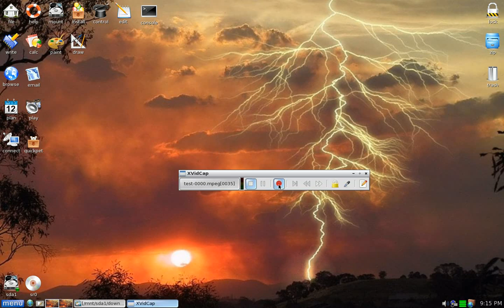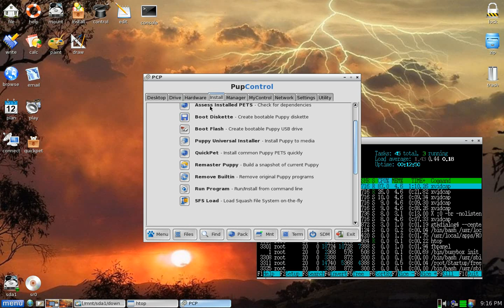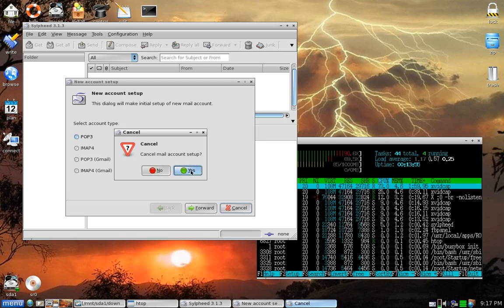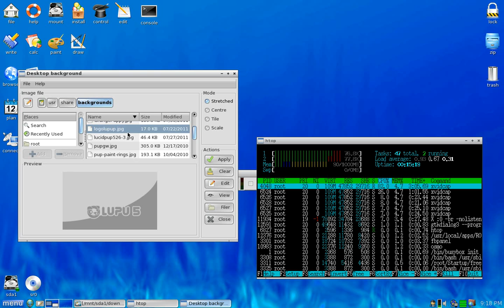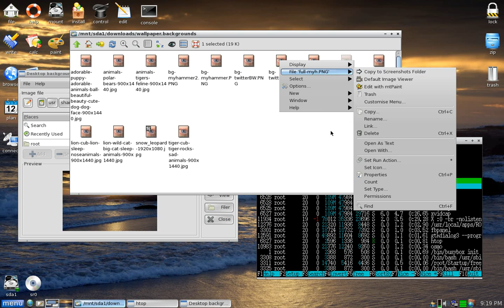LupuPlus 5.2.8.005 #1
Booted off CD / Running from RAM
System - Intel Core2 CPU 6300 @ 1.86GHz, 0.99 GB of RAM